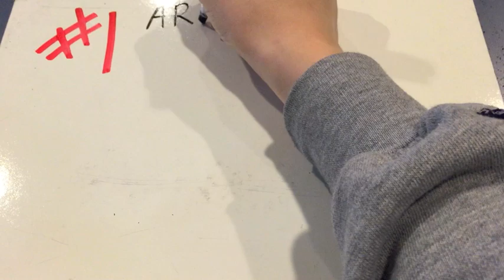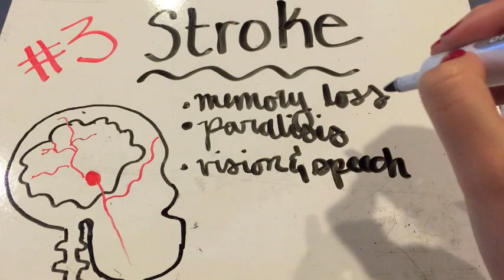Preventing Cardiovascular Disease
Health And Wellness Final Group Project at Southern Virginia University

Brett Shumway
Tanner Heyland
Taylor Bonenberger